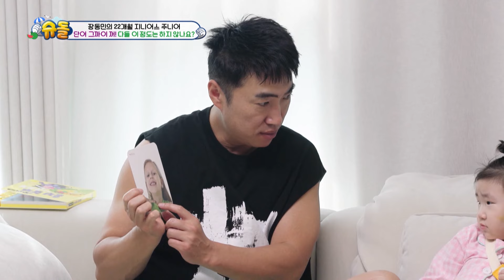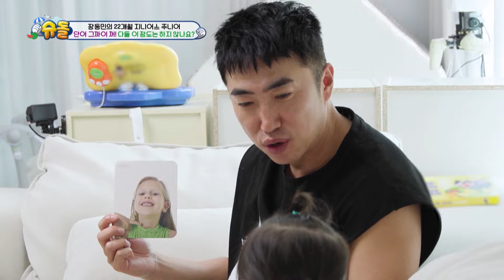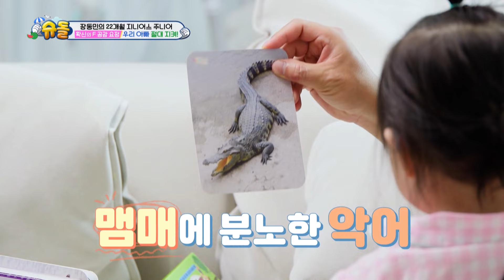Let Me Show You How It's Done😎 [The Return of Superman:Ep.529-3] | KBS WORLD TV 240616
Parenting challenges of "Superman,” the first hero that children encounter when they are born.